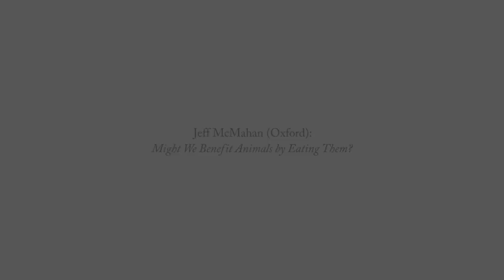Jeff McMahan (Oxford): “Might We Benefit Animals by Eating Them?”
PopperSeminar | 30 May 2017

Abstract: Leslie Stephen once wrote that “The pig has a stronger interest than anyone in the demand for bacon. If all the world were Jewish, there would be no pigs at all.”  In recent debates about the ethics of eating animals, some have advanced the related claim that if people cause animals to exist and give them good lives in order to be able to eat them, then even if the animals are killed prematurely, the practice is permissible because it is good for the animals overall, as well as being good for the human beings who eat them.  This argument raises deep issues in ethical theory – issues about rights, issues in population ethics, and so on – which I will explore in detail in the talk.

Jeff McMahan is White’s Professor of Moral Philosophy at the University of Oxford.